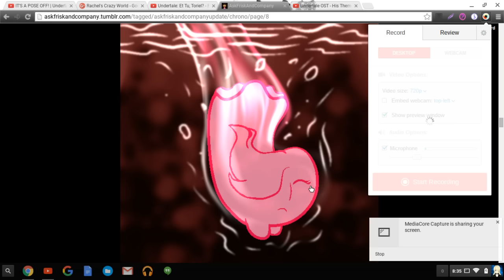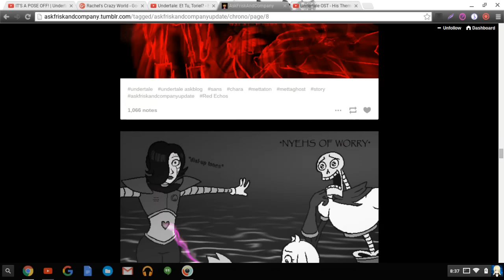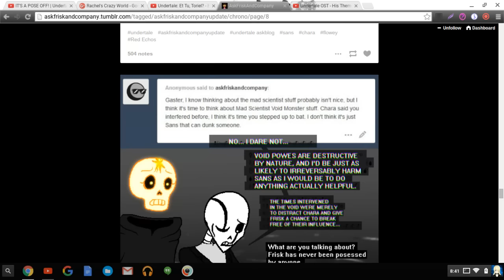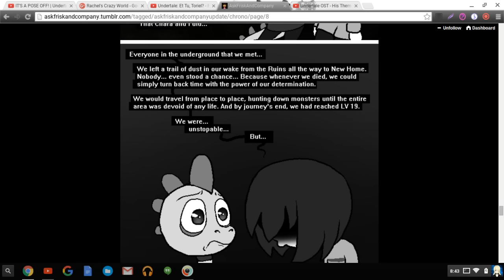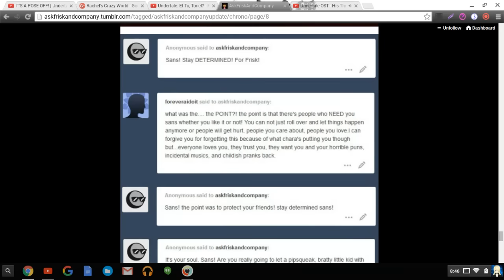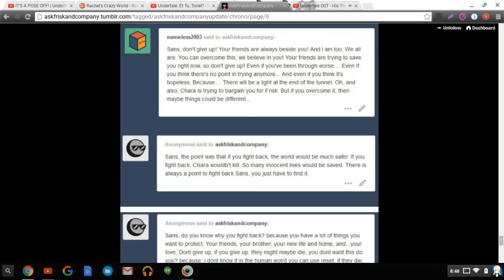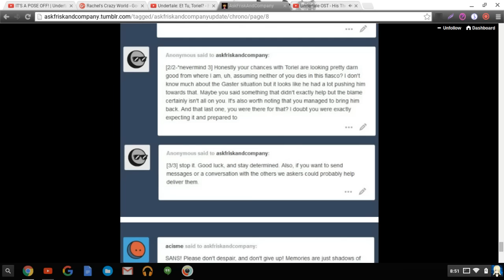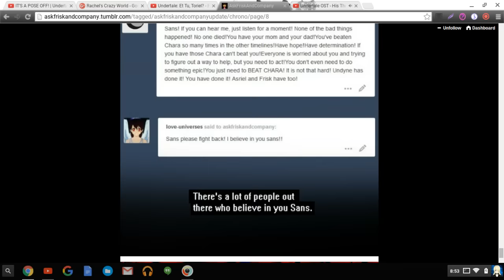Ask Frisk And Company EP 11 SANS STAY DETERMINED!!!